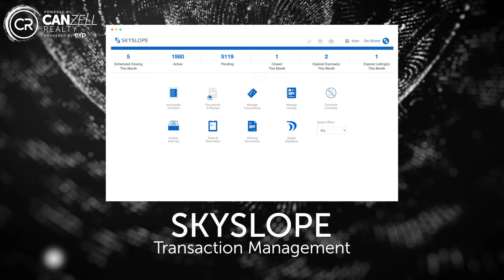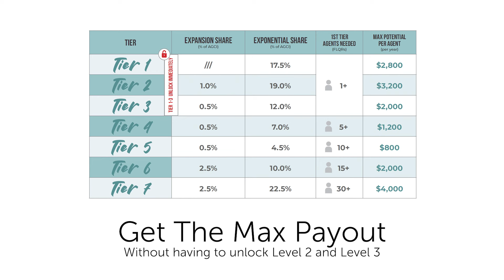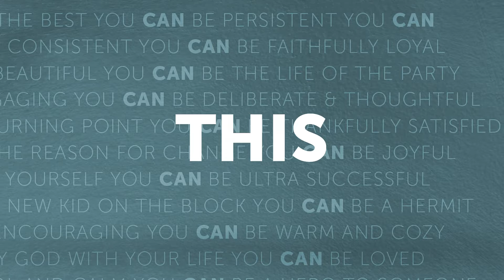CanZell Agent Presentation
Welcome to the CanZell Agent Presentation! In this comprehensive overview we dive deep into what makes CanZell the leading choice for agents in today's real estate market Discover how our innovative platform and support system empower agents to maximize their potential and achieve financial freedom.

► YouTube➜     / @chantelray

✍ Term of Use:
» Any unauthorized use of the music, including commercial use of tagged tunes as well as unauthorized reselling, is considered a direct 𝐂𝐡𝐚𝐧𝐭𝐞𝐥 𝐑𝐚𝐲 of the copyright law and is infringing upon the copyrights of the works of 𝐂𝐡𝐚𝐧𝐭𝐞𝐥 𝐑𝐚𝐲 Under the fullest extent of the law, 𝐂𝐡𝐚𝐧𝐭𝐞𝐥 𝐑𝐚𝐲 reserves the right to take legal action or pursue financial compensation as a result of any breach or violation of the copyright policy.

🚫WARNING ANTI-PIRACY:
*This is the official channel created by 𝐂𝐡𝐚𝐧𝐭𝐞𝐥 𝐑𝐚𝐲
® Licensing, distribution, and publishing by 𝐂𝐡𝐚𝐧𝐭𝐞𝐥 𝐑𝐚𝐲